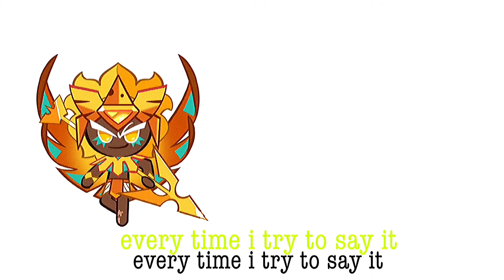cookie run characters ps: its an edit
i left out wizard cookie on purpose bc he sucks 😍